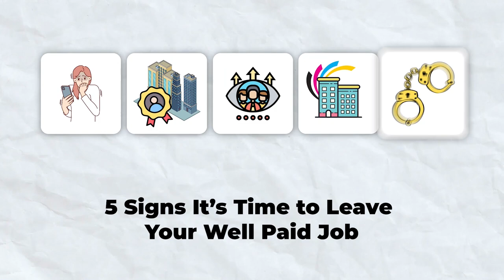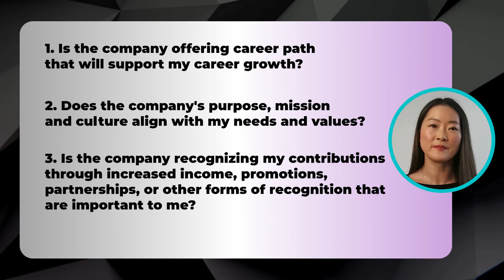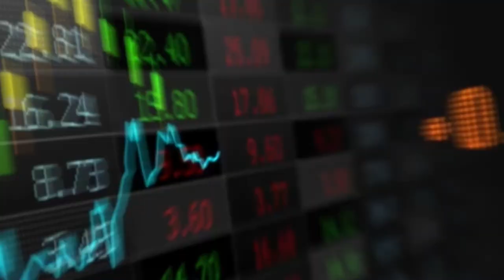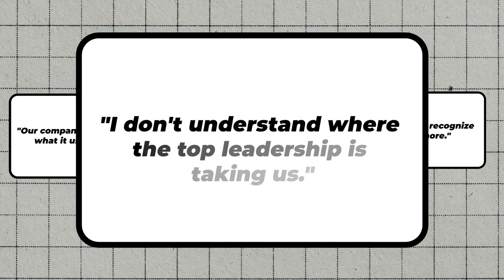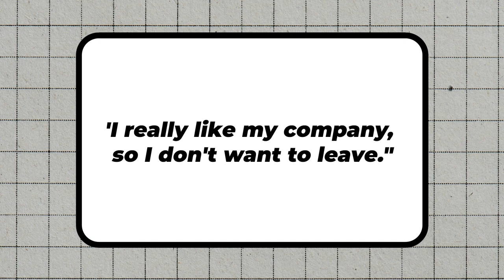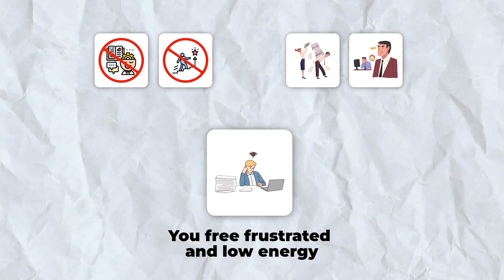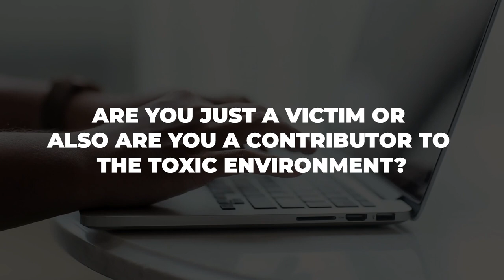5 Signs It’s Time to Leave Your Well-Paid Job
✅ APPLY FOR THE 1% ACADEMY TO BECOME THE TOP 1% OF A COMPANY

Are you currently in a job situation that is comfortable enough, but you don't see future advancement opportunities?
Whether it's frequent organizational changes, a shrinking company, or ongoing office politics, this can leave you feeling frustrated and unfulfilled.
Despite knowing that your job isn't helping you grow or utilize your full potential, you cannot bring yourself to leave.

In this video, we'll explore 5 signs that indicate it might be time to make a career change.
Here is what I covered:
1️⃣ Identifying red flags in your job 🔴
2️⃣ Knowing when to leave your job gracefully 🚪
3️⃣ Why Is It So Hard to Leave a Bad Job? 📊
4️⃣ Finding the type of job that truly suits you 🕵️
5️⃣ Feeling lost in your career and how to address it 🌌

⬇ More stuff you should check out ⬇

✅ FREE TRAINING: HOW TO ADVANCE FROM MIDDLE MANAGEMENT TO SENIOR LEADERSHIP ROLES EVEN IF YOU DON'T HAVE THE OPPORTUNITY?

✅ DOWNLOAD THE FREE CHECKLIST: THE 17 QUALITIES YOU NEED TO BE PROMOTED FROM MID TO SENIOR MANAGEMENT